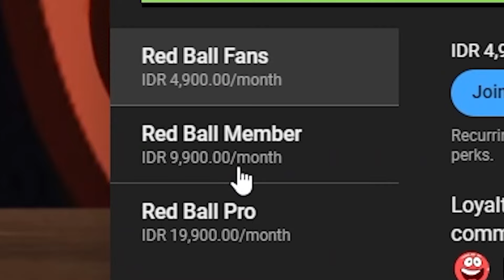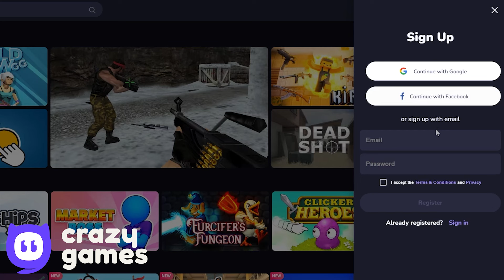Black Box vs All Black Ball Bosses - Black Box Walkthrough Gameplay Volume 1,2,3,4,5